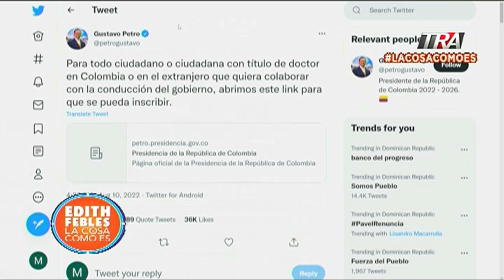Gustavo Petro, Invita al pueblo colombiano a ser parte del gobierno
Canal Oficial Periodista Edith Febles